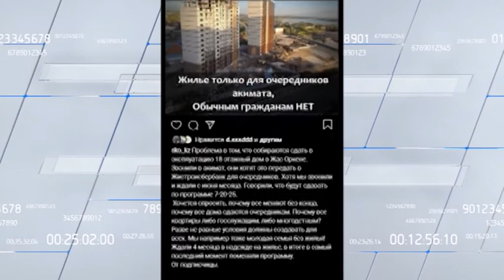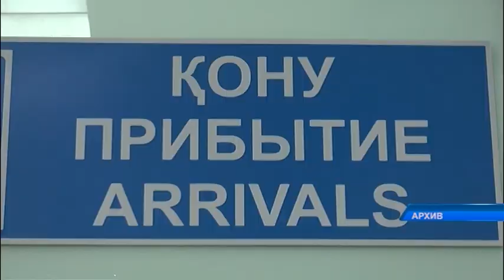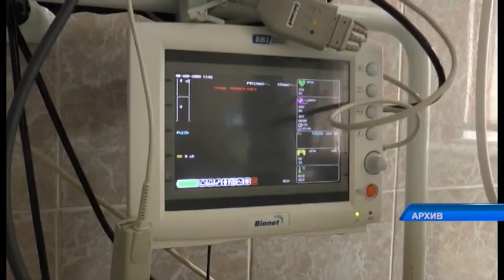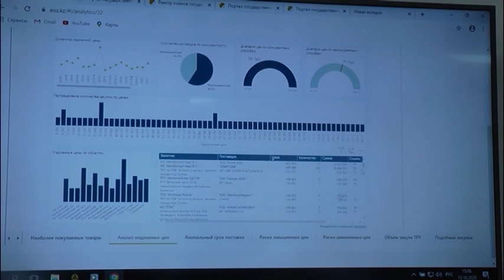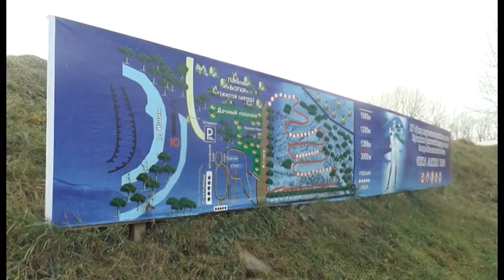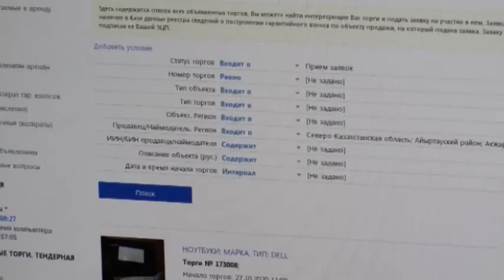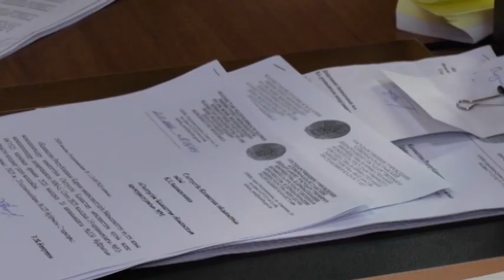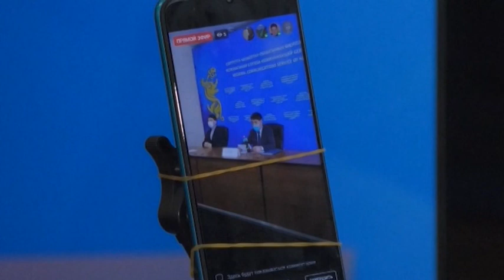МТРА жаңалықтары 21.10.2020